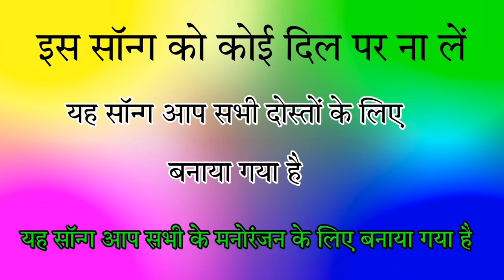Tera Yar Gunda Nimach ka!! सिंगर महेंद्र बंजारा!! तेरे यार सितारा नीमच का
😭Gengster song😭तेरा यार सितारा निमच का!! सिंगर महेंद्र बंजारा!! Rajsthani letest Song
Music.
Albam..
Singer...
Lirycs.
Tarnding...
सिंगर महेंद्र बंजारा लव स्टोरी।
महेंद्र बंजारा का हिट सॉन्ग

🔸सिंगर महेंद्र बंजारा तेरा यार सितारा नीमच का

🔸सिंगर महेंद्र बंजारा मत लेवे हल्का में तेरा यार सितारा नीमच का

🔸सिंगर महेंद्र बंजारा मतलब हल्का में महाकाल का भगत ने

🔸सिंगर महेंद्र बंजारा मतलब हल्का में तेरी यार गुंडा नीमच का

🔸सिंगर महेंद्र बंजारा बाबू बाबू मत ना बोले शूटर हूं मैं नीमच को

🔸सिंगर महेंद्र बंजारा जमीन में गाड़ दूंगा

🔸सिंगर महेंद्र बंजारा गैंगस्टर सोंग

🔸🔸सिंगर महेंद्र बंजारा मतलब हल्का मैं तेरी यार सितारा नीमच का

🔸सिंगर महेंद्र बंजारा गुंडागर्दी सॉन्ग

🔸सिंगर महेंद्र बंजारा मतलब लड़का मैं तेरी यार सितारा नहीं मरता

राजस्थानी सॉन्ग लव सॉन्ग बेवफा सॉन्ग जख्मी सॉन्ग न्यू राजस्थानी सॉन्ग मारवाड़ी सॉन्ग लव सॉन्ग हिंदी सॉन्ग गजल सॉन्ग वायरल सॉन्ग हिंदी सॉन्ग वायरल सॉन्ग गजल सॉन्ग न्यू राजस्थानी सॉन्ग राजस्थानी हिट सॉन्ग रसिया सॉन्ग बेवफा सॉन्ग जख्मी सॉन्ग बेवफा सॉन्ग लव सॉन्ग जख्मी सॉन्ग सैड सॉन्ग

सिंगर_रानी_रंगीली, सिंगर राजू रावल, सिंगर मनराज दीवाना, सिंगर शंकर बिधूड़ी, सिंगर राजू रावल सिंगर राजू केसरपुरा, सिंगर मुकेश गुर्जर कानपुरा सिंगर जगदीश गोरसिया, सिंगर मनराज दीवाना, देवी शंकर सैनी,के जख्मी सॉन्ग, सिंगर देवी शंकर सैनी, सिंगर लवकुश डूंगरी, सिंगर लाला राम गुर्जर, सिंगर सोनम गुजरी, सिंगर हनसा रंगीली डांस, सिंगर हनसा रंगीली के सॉन्ग, सिंगर_सोनम_गुजरी, सिंगर सोनम गुजरी डांस वीडियो, सिंगर_सोनम_गुजरी_का_खतरनाक_डांस, सिंगर लाला राम गुर्जर, सिंगर लाला राम गुर्जर रसिया, सिंगर लाला राम गुर्जर सॉन्ग, सिंगर लाला राम गुर्जर के सॉन्ग, सिंगर_लाला_राम_गुर्जर मीणा, सॉन्ग सिंगर लाला राम गुर्जर, रसिया सॉन्ग रसिया सॉन्ग , सिंगर सोनम गुजरी,